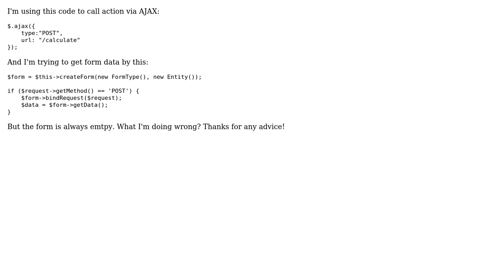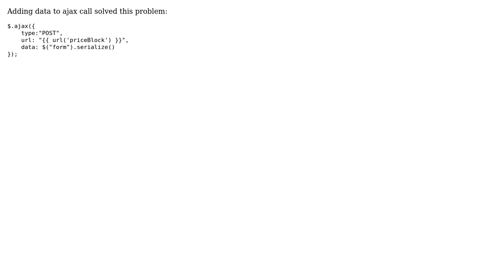No Form data after POST request via Ajax (Symfony)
With thanks & praise to God, and with thanks to the many people who have made this project possible! You are responsible for your own actions.